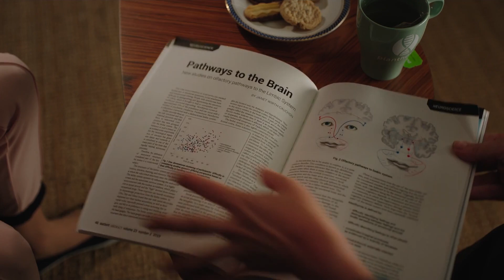Little Joe - Zoom during dialogue